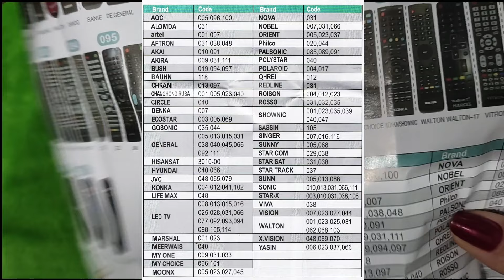Como Programar/Configurar Controle Universal Tv Led Lcd Smart LE-7738 universal parte 2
𝐓𝐑𝐀𝐁𝐀𝐋𝐇𝐀𝐌𝐎𝐒 𝐂𝐎𝐌 𝐌𝐀𝐈𝐒 𝐃𝐄 𝟐𝟎𝟎𝟎 𝐏𝐑𝐎𝐃𝐔𝐓𝐎𝐒 𝐄𝐋𝐄𝐓𝐑Ô𝐍𝐈𝐂𝐎𝐒 𝐄 𝐕𝐀𝐑𝐈𝐄𝐃𝐀𝐃𝐄𝐒, 𝐀𝐋É𝐌 𝐃𝐄 𝐔𝐌 𝐄𝐒𝐓𝐎𝐐𝐔𝐄 𝐃𝐄 𝟕𝟎𝟎 𝐌𝐎𝐃𝐄𝐋𝐎𝐒 𝐃𝐈𝐅𝐄𝐑𝐄𝐍𝐓𝐄𝐒 𝐃𝐄 𝐂𝐎𝐍𝐓𝐑𝐎𝐋𝐄 𝐑𝐄𝐌𝐎𝐓𝐎!
𝗧𝗘𝗠𝗢𝗦 𝗟𝗢𝗝𝗔𝗦 𝗙Í𝗦𝗜𝗖𝗔𝗦 𝗘𝗠 𝗚𝗢𝗜Â𝗡𝗜𝗔-𝗚𝗢.

𝗧𝗲𝗺 𝗶𝗻𝘁𝗲𝗿𝗲𝘀𝘀𝗲 𝗲 𝗿𝗲𝘃𝗲𝗻𝗱𝗲𝗿?

Ela é uma compositora sertaneja Goiana, vai lá conhecer o trabalho dela😁🎤

𝗔 𝗣𝗹𝗼𝗿𝘆𝗻 𝗘𝗹𝗲𝘁𝗿ô𝗻𝗶𝗰𝗼𝘀 𝗼𝗳𝗲𝗿𝗲𝗰𝗲 𝗼 𝗺𝗲𝗹𝗵𝗼𝗿 𝗮𝘁𝗲𝗻𝗱𝗶𝗺𝗲𝗻𝘁𝗼, 𝗰𝗼𝗺 𝗽𝗿𝗼𝗳𝗶𝘀𝘀𝗶𝗼𝗻𝗮𝗶𝘀 𝗮𝗹𝘁𝗮𝗺𝗲𝗻𝘁𝗲 𝗰𝗮𝗽𝗮𝗰𝗶𝘁𝗮𝗱𝗼𝘀!
𝗟𝗼𝗷𝗮 𝗠𝗮𝘁𝗿𝗶𝘇: 𝗥𝘂𝗮 𝗝𝗼𝘀é 𝗕𝗼𝗻𝗶𝗳á𝗰𝗶𝗼, 𝟮𝟬𝟭-𝗖𝗮𝗺𝗽𝗶𝗻𝗮𝘀-𝗚𝗼𝗶â𝗻𝗶𝗮-𝗚𝗼 𝗖𝗘𝗣:𝟳𝟰.𝟱𝟮𝟯-𝟲𝟬𝟬.

MAIS CONFIGURAÇÕES DO CONTROLE UNIVERSAL:

CONFIGURAÇÃO COM CÓDIGO:

1. Se a marca da TV não estiver confirmada, procure o código no papel de instruções colorido.

2. Com o controle apontado para a TV pressione "SET" + "POWER", a luz irá acender.

3. Pressione o código de 3 dígitos do folheto do controle que corresponde ao seu modelo, a luz apagará, a configuração estará finalizada.

BUSCA COM UM BOTÃO:

Se a imagem do seu controle não estiver no papel de instruções colorido:

1. Com o controle apontado para a TV mantenha pressionado o botão "SET", a luz acendera

2. Quando o "Volume" aparecer na TV, pare de pressionar "SET"

3. Verifique se os outros botões estão funcionando, caso não, refaça os passos 1 e 2.

BUSCA UMA A UMA:

1. Com o controle apontado para a TV pressione "SET" + "POWER", a luz acenderá.

2. Pressione "CH+" ou "CH-" um de cada vez, quando o canal LCD mudar, verifique os outros botões III. Se não estiver funcionando, refaça os passos 1 e 2.

BUSCA AUTOMÁTICA:

1. Com o controle apontado para a TV pressione "SET" + "POWER", a luz acenderá.

2. Pressione "POWER" novamente, a luz acenderá uma por uma, até que o sinal de "Volume" apareça na sua TV.

3. Pressione "SET", a luz apagará, configuração estará finalizada.

ATENÇÃO!!!
ALGUNS APARELHOS MENOS CONHECIDOS PRECISA PELO MENOS 3 TENTATIVAS!